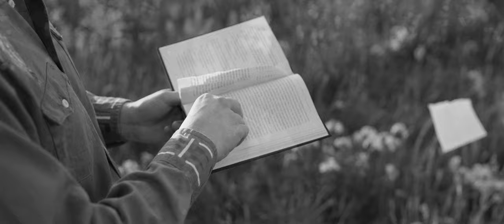Stephen Wilson Jr. - "The Beginning" (Official Music Video)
This video was shot in the middle of the COVID-19 pandemic which gave us many limitations with production but that being said, we tried to speak to the lyric of the song with images that bounced around the world showing the cultural differences that exist in us all.  My personal upbringing involved a lot of Christian-based apocalyptic fear and I always wondered how humans were supposed to progressively co-exist rooted in that to-what-end philosophy. This video tries to tap into those emotions with an intention of hope at the end that the best is perhaps yet to arrive.

Direction & Cinematography: Tim Cofield
Produced by:  Ben West & Stephen Wilson Jr.
Addt’l Production by: Scotty Murray

Vocals: Stephen Wilson Jr.
Acoustic & Electric Guitars: Stephen Wilson Jr.
Dobro & Steel: Scotty Murray
Upright Bass: Jon Murray
Drums: Darren Dodd
Additional Drums/Percussion: Ben West & Stephen Wilson Jr.
Keys: Billy Justineau
Additional Keys: Ben West
Cello: Matt Slocum
Engineered by: Caleb Fisher & Ben West
Mixed by: Bryan Cook
Mastered by: Pete Lyman
Recorded at: Farmland Studios (Nashville, TN) & Aashrum Studio (Detroit, MI)